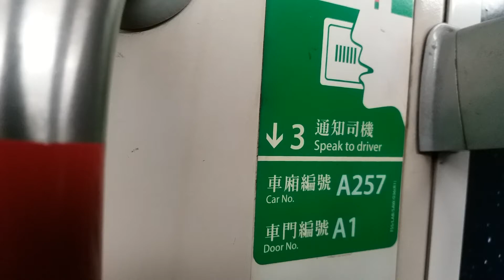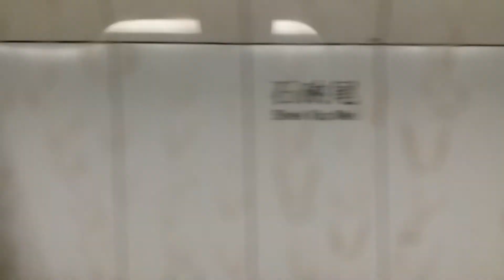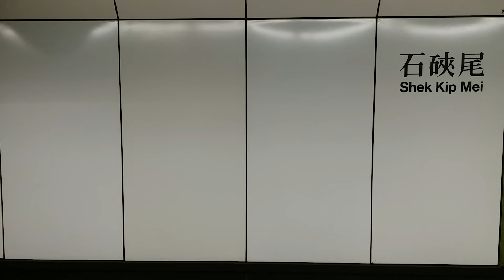港鐵觀塘線--九龍塘至太子(M train)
行車區間: 九龍塘至太子
本列車終點站: 黃埔
車廂號: A257